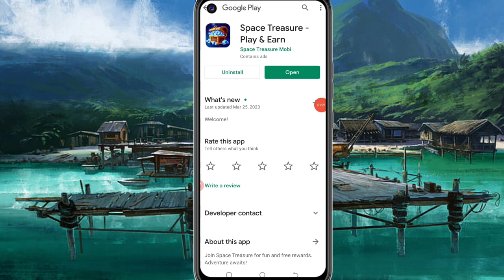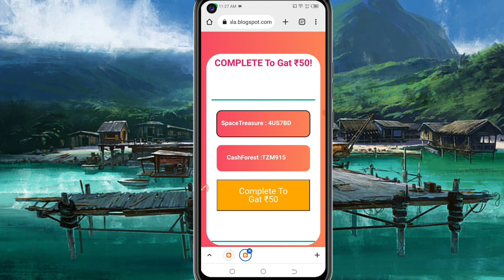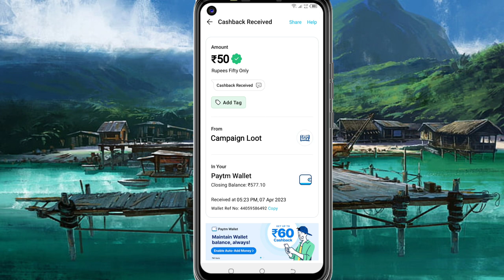🤑Today New Campaign Loot Offer 50₹+₹90+100₹ Instant Paytm Cash || Tasks💰Campaign BUG|| New Paytm app